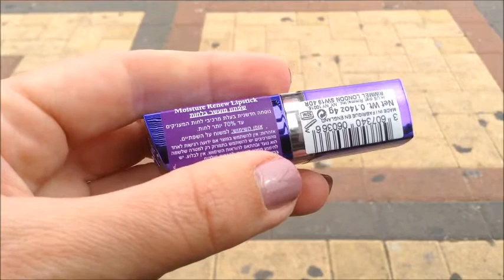Помад много не бывает а таkже и теней :))))No such thing as too many lipsticks and eyeshadows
Помад много не бывает а таkже и теней :))))
Мои Инстаграм: @pafnatural

No such thing as too many lipsticks and eyeshadows